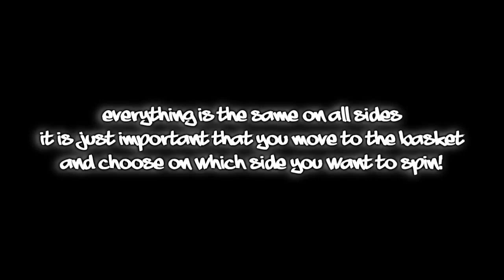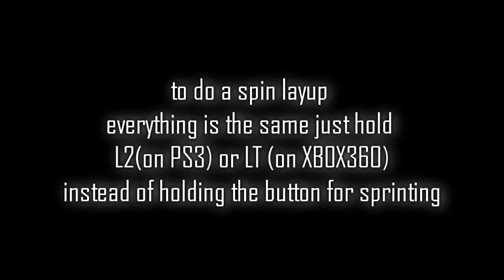NBA 2K12 Spin Dunk & Spin Layup Tutorial For XBOX360, PS3 & PC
Win an iPad Air if you are from USA: ipadoffer.tk